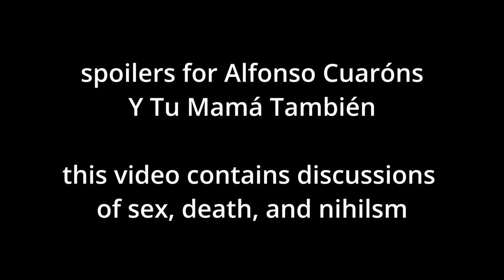Y Tu Mamá También (2001) The Bitterness of Maturity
Thank you for watching. please listen to and read Slavoj Zizek's interviews from the Critirion Collection, he's the one who reslly got me to think of the movie from a different persprctive. Leave suggestions in the comments down below!

An excerpt and discussion from The Sublime Object of Ideology referenced in the video

The Marco Antonio Solis song used in the movie, "Si No Te Hubieras Ido"